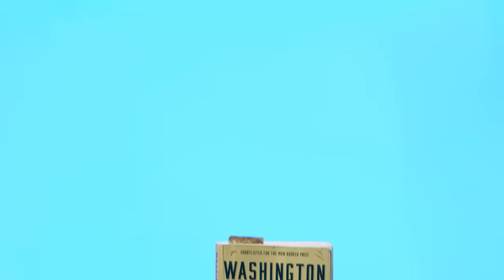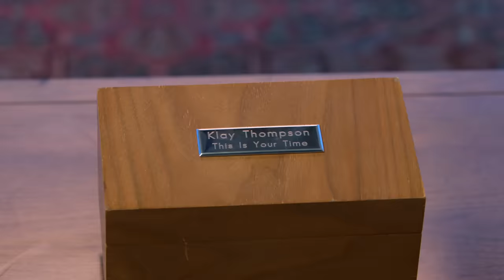10 Things Klay Thompson Can't Live Without | GQ Sports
Presented by Grey Goose | There are a few things Golden State Warrior Klay Thompson can't live without when he hits the road. From his dog Rocco to his signature KT line sneakers, these are the NBA star's travel essentials.
Sip Grey Goose Vodka responsibly.